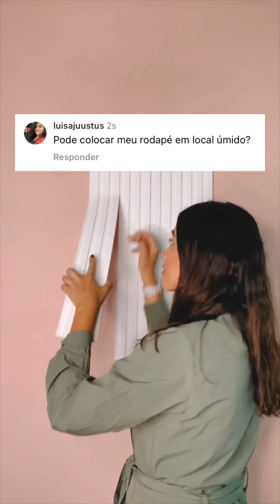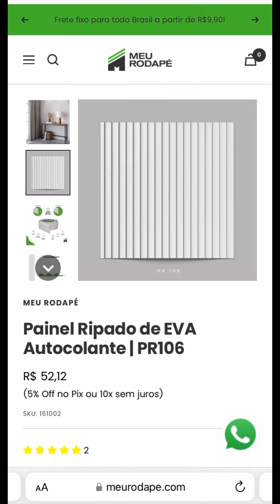Painel Ripado EVA Meu Rodapé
Nem Barbie nem Oppenheimer. Nem Super Mário, muito menos algum filme de heróis da Marvel. 🦸‍♀️

O conteúdo mais aguardado do ano chegou!

🎬  Produtos Meu Rodapé x Instalação em Banheiros

Afinal de contas, fala a verdade, você sempre quis saber: o produto é resistente a umidade?

Quer conhecer o final da história? Sem spoilers… confere aí! 🍿